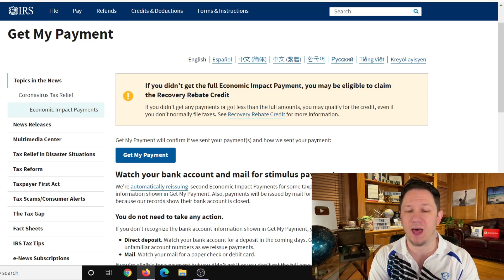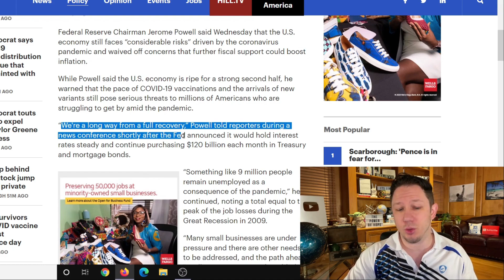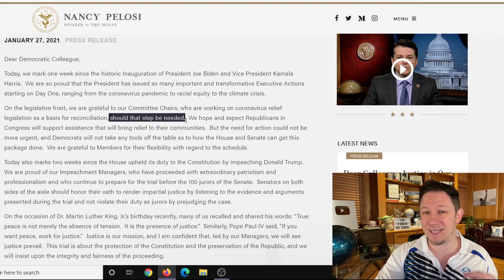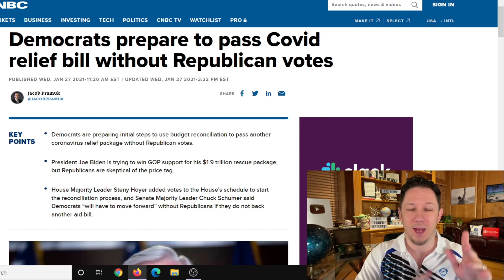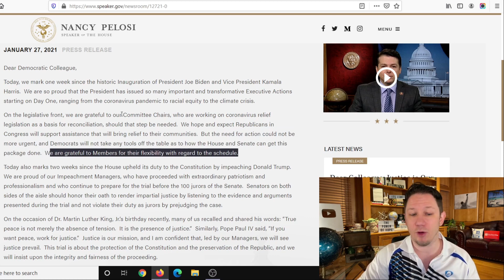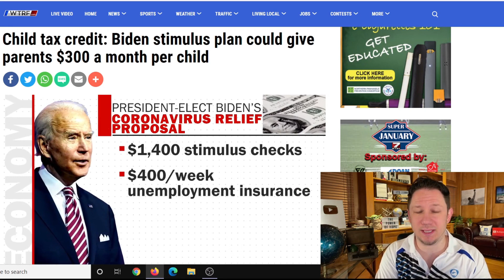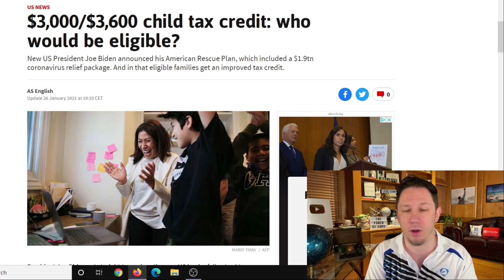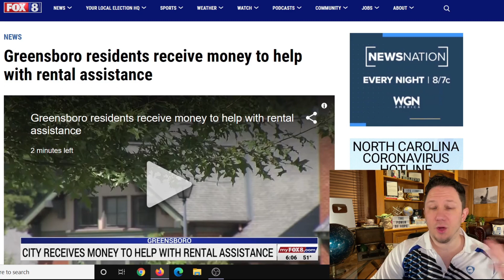WOW!! $2000 & $3600 Third Stimulus Check Update + Rent Assistance!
This is your $600 Second Stimulus Check Update Today and $2000 Third Stimulus Check Update.  Congress just passed a new stimulus package and new stimulus checks for $600. We also have had new news from both sides about a Third Stimulus Check! We have had a $2000 Stimulus Check Bill passed by the House but then delayed in the Senate by McConnell. Now the Dems have taken control of the Senate and have said they are going to pass multiple stimulus checks and packages until the pandemic is over. President Biden also just passed multiple executive orders already and said there is more to come.  There are also states and cities are passing stimulus checks and rent assistance so make sure to watch to the end of this video and subscribe for more upcoming videos as there are more areas passing stimulus each day. In addition to that there are proposals for a social security increase for 2021 to increase social security benefits, ssi, ssdi, and railroad benefits by $200 EXTRA per month or $2400 per year a social security stimulus check and an unemployment update of benefits of $1200 per month ($300 per week). Also tune in for more information about the third stimulus check update and what the new administration plans to do with stimulus in the new year 2021 and the new $2000 stimulus check update!

⚡️ Details about the Cash Act - The $2000 Stimulus Check Bill that has already passed the US House of Representatives